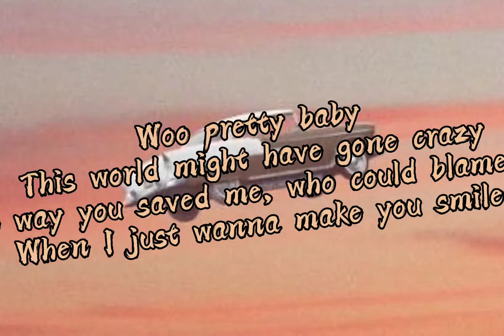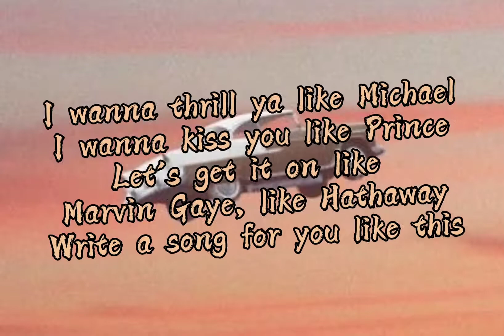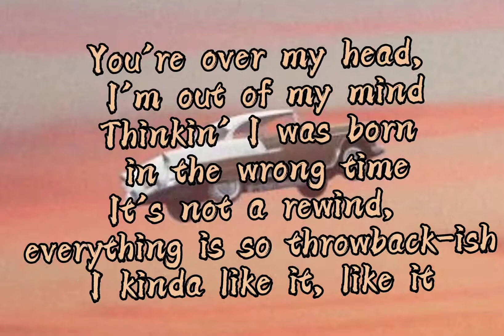Classic - MKTO | Lyrics Video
Hey, where's the drum?
Wooo oh
Let's go
Woo girl, you're shinin'
Like a 5th Avenue diamond
And they don't make you like they used to
You're never goin' out of style
Woo pretty baby
This world might have gone crazy
The way you saved me, who could blame me
When I just wanna make you smile
I wanna thrill ya like Michael
I wanna kiss you like Prince
Let's get it on like Marvin Gaye, like Hathaway
Write a song for you like this
You're over my head, I'm out of my mind
Thinkin' I was born in the wrong time
One of a kind, livin' in a world gone plastic
Baby, you're so classic (Yeah yeah)
(Gone plastic)
Baby you
Baby, you're so classic
Four thousand roses
Anything for you to notice
All the way to serenade you
Doin' it Sinatra style
I'ma pick you up in a Cadillac
Like a gentleman, bringin' glamour back
Keep it real to real in the way I feel
I could walk you down the aisle
I wanna thrill you like Michael
It's not a rewind, everything is so throwback-ish
I kinda like it, like it
Out of my league, old school chic
Like a moviestar from a silver screen
You're one of a kind, livin' in a world gone plastic
Baby you're class, and baby you're sick
I never met a girl like you ever 'til we met
A star in the 40's, centerfold in the 50's
You got me trippin' out like the 60's, hippies
Queen of the discotheque
A 70's dream with an 80's vest
Hepburn, Beyoncé, Marilyn, Massive
Girl, you're timeless
Just so classic
Baby, you're so classic (Whoa oh)
Ooh, classic

Songwriters: Lindy Robbins / Emanuel Kiriakou / Andrew Maxwell Goldstein / Evan K Bogart

Stalk my channel to see others☺️♥️